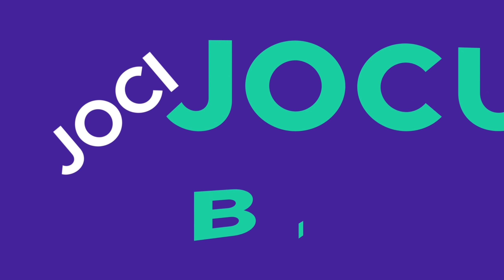🚜MIC SI MERGE DE CAPUL LUI! DAR ARE DESTULA FORTA? Ep.77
➤Foloseste codul BARBA pentru o REDUCERE de 3% pentru toate simulatoarele!

➤PRIMESTE 1 EUR EXTRA!